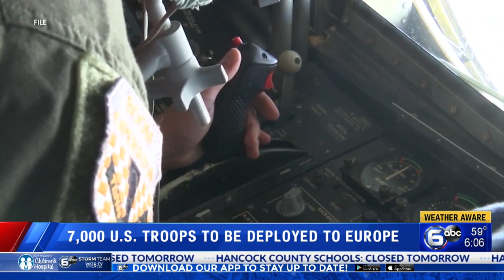East Tennessee impact of Ukraine invasion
WATE's Blake Stevens looks into how Russia's invasion into a country more than 5,000 miles away can impact East Tennessee's economy.